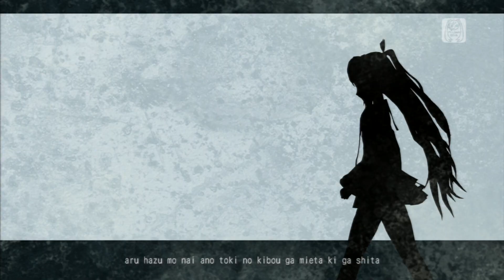Black★Rock Shooter Rin Future Style